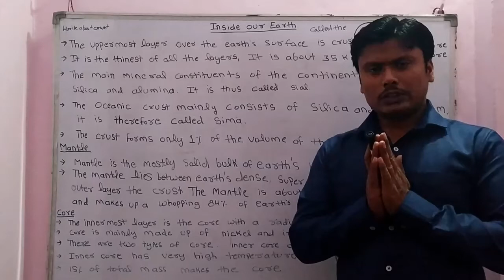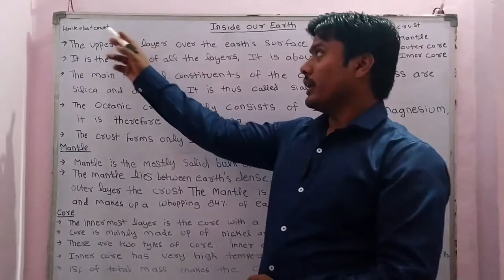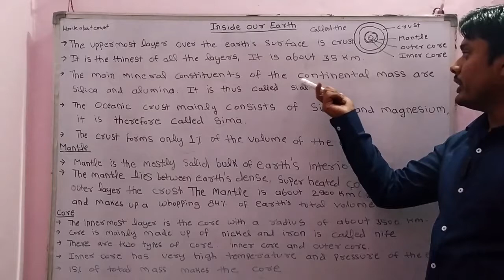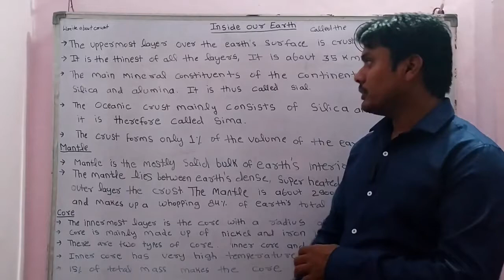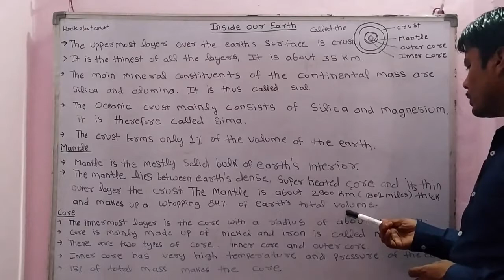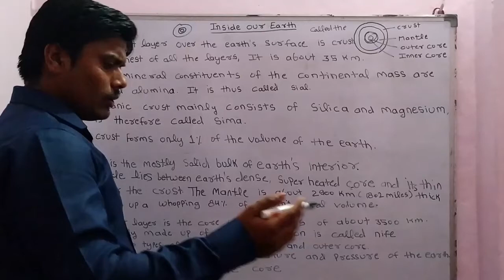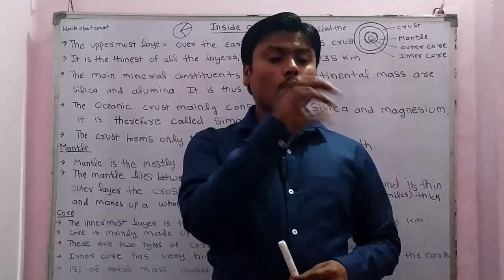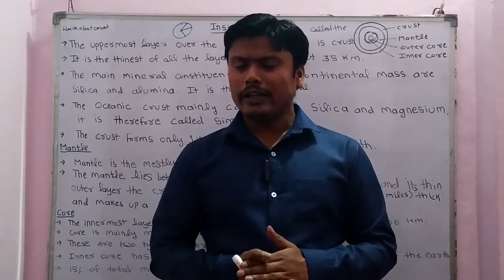Inside Our Earth (Part 1)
Q- What is ecosystem?
Ans- All plants, animals and human beings depend on their immediate surroundings. Often they are also interdependent on each other. This relation between the living organisms, as well as the relation between the organisms and their surroundings form an ecosystem.
There could be an ecosystem of large rain forest, grassland, desert, mountains, lake, river, ocean and even a small pond.